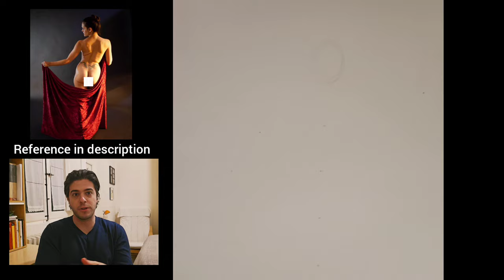Art Development Day 86 - Female Figure Block-in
Compositional study, learning to draw, quick sketch, figurative art, academic art, 100 heads challenge, oil painting, charcoal, drawing, gesture, art process, drawing time-lapse